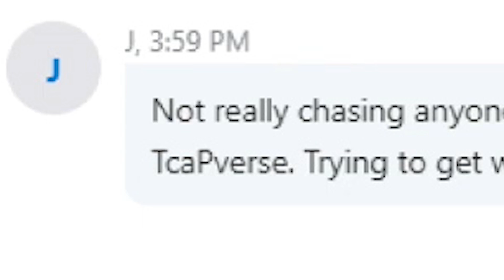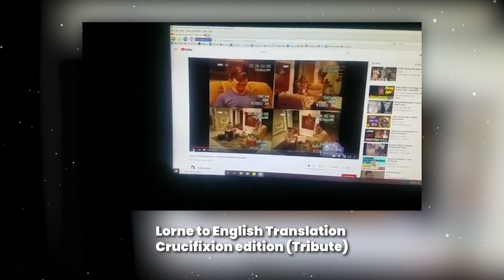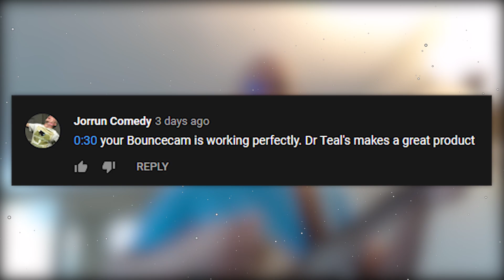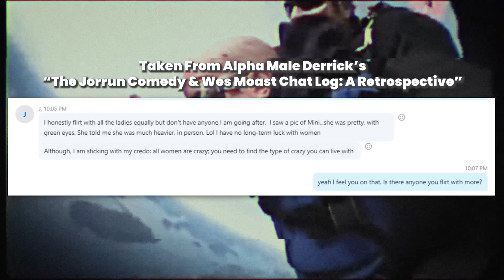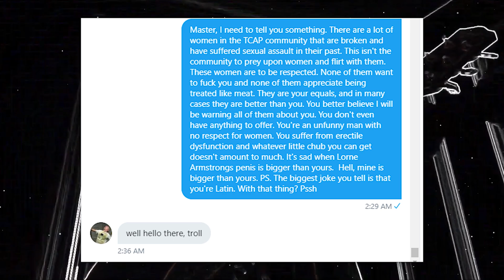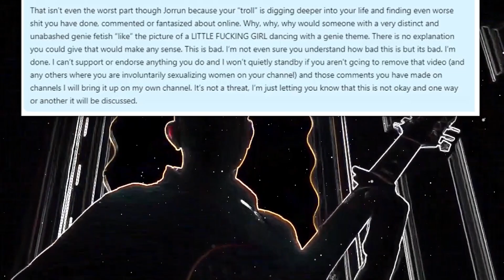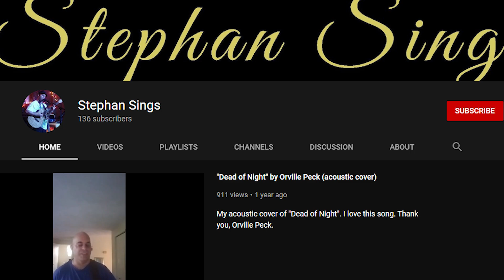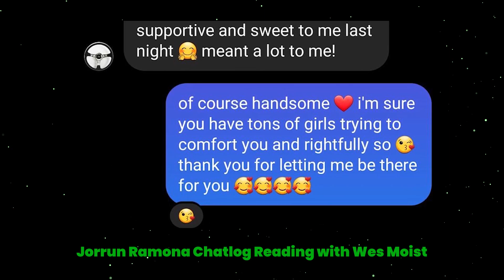Jorrun Comedy: Who's Laughing Now?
Jorrun Comedy was a singer, comedian, and most importantly, a lover of genies. His love for genies would be taken too far however, and now he must figure out the best way to manage his sticky situation with his best bud Wes Moast by his side.

⌛ Timestamps ⌛
0:00 | Intro
0:47 | Who is Jorrun Comedy?
13:00 | The Problems With Jorrun Comedy
19:57 | Dreaming of Genies
23:59 | To Troll a Predator
27:46 | Side of Mac and Cheese
31:11 | The Apology Calls
49:37 | Teaching Your Children About Jorrun Comedy

❗ More Jorrun Related Media ❗

🎵 Music🎵

here2party (@here2party )

Prod. Riddleman (@prodriddiman)

Instrumental City (@InstrumentalCity)